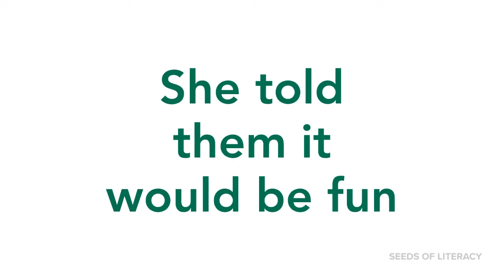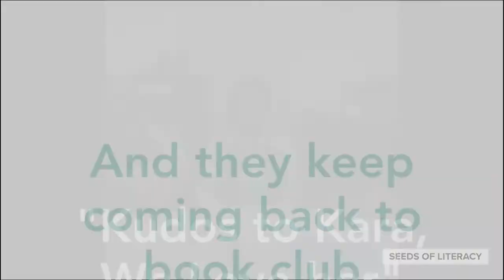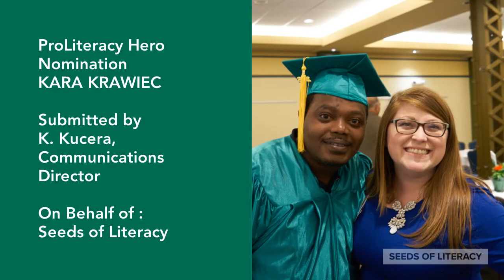Seeds of Literacy Nominates Kara Krawiec as a ProLiteracy Hero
Please watch our video to learn why Kara is deserving of this award. Read the narrative and vote for Kara & Seeds of Literacy

We often joke that Kara is our unicorn. Magical. Fascinating. Loving. And she's a heck of an educator! Find out for yourself and VOTE.

Unlimited voting, no registration. Takes less than 15 seconds.